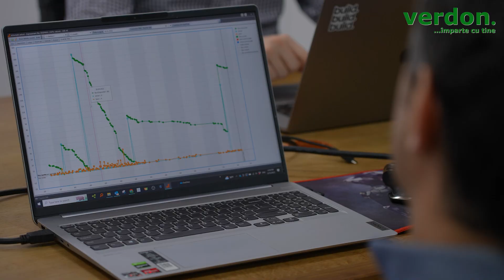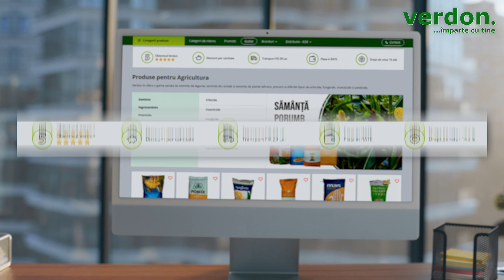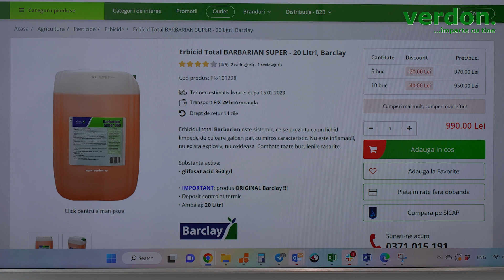Prețul fix la transport și discountul, două dintre atuurile Verdon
Verdon.ro este un magazin agricol online care oferă numeroase beneficii fermierilor:

- Discount pe cantitate
- Costul fix la transport - 29 lei
- Plata în 6 rate, fără dobândă
- Posibilitatea de retur în 14 zile

Intră pe și contactează reprezentanții Verdon Solution